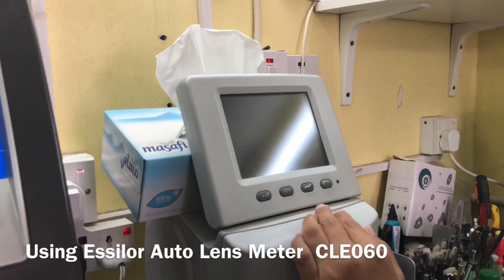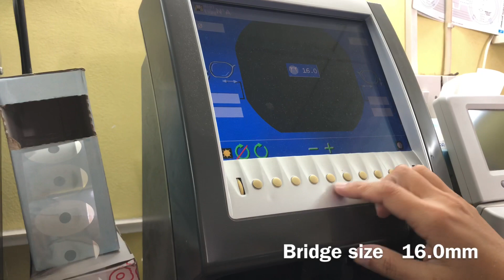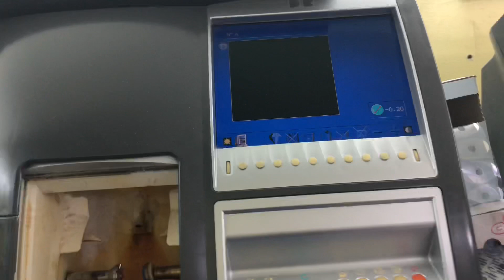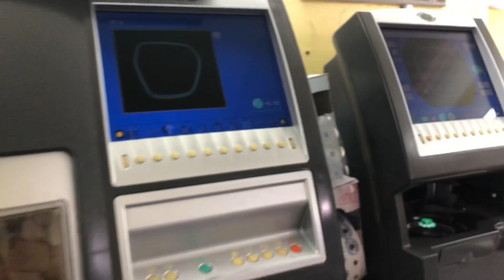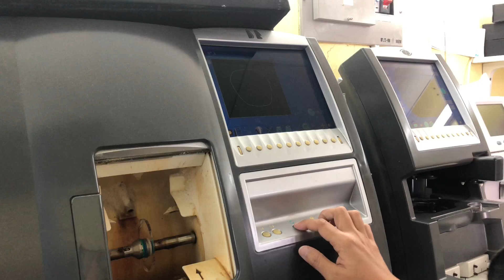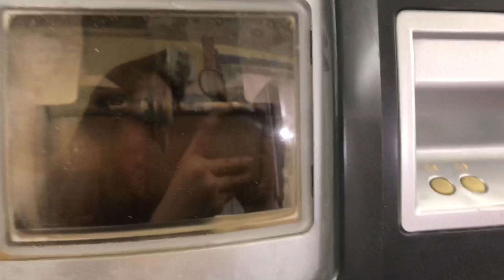How prescription eyeglasses are made/ fit with ophthalmic lenses /cutting metal full frame